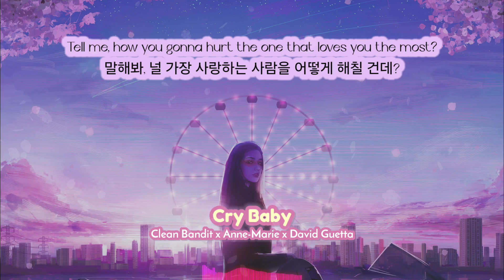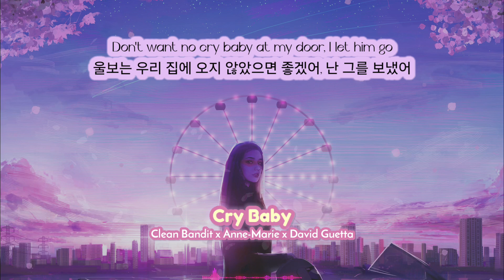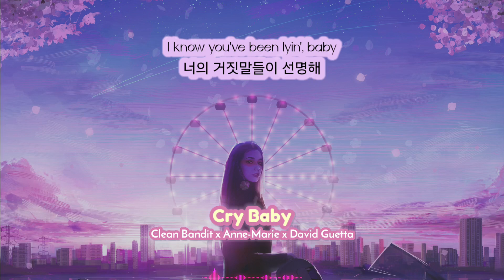🧨 넌 계속 울겠지 | Clean Bandit (클린 밴딧) × Anne-Marie (앤마리) × David Guetta (다비드 게타) - Cry Baby (가사/해석)